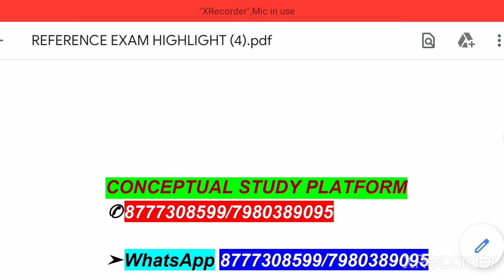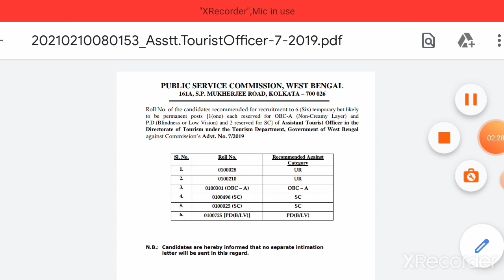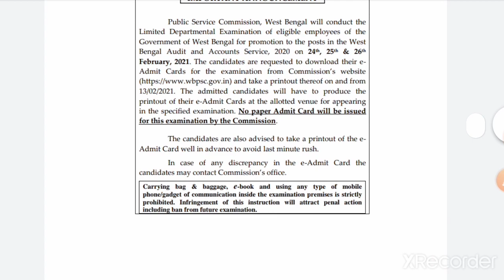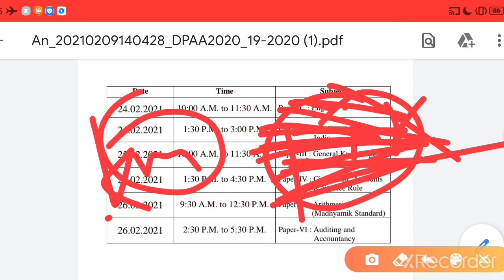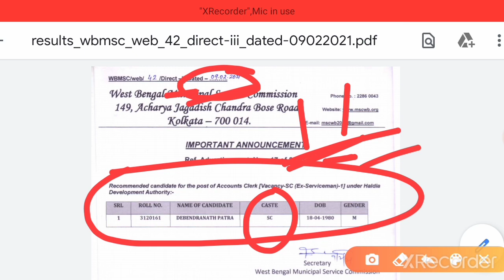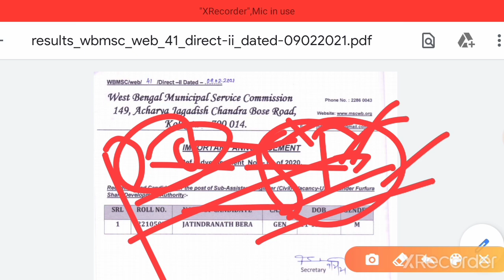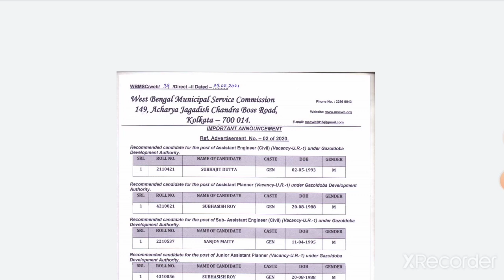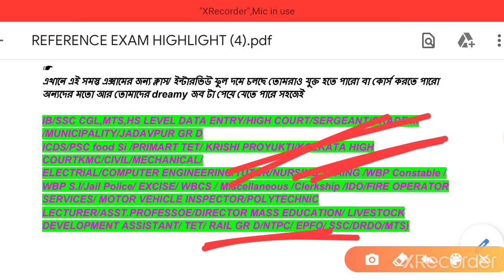PSC FINAL RECOMMENDATION|EXAM DATE||ফায়ার এর ফাইনাল রেজাল্ট কবে আসতে চলেছে|KMC RECOMMENDATIONS|PDF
FOR INTERVIEW

(ICDS MAINS/FIRE OPERATOR/PSC FOOD SI/PRIMARY TET/HS TET/WB BANA SAHAYAK/PSC CLERKSHIP/WBP CONSTABLE/JAIL WARDER/KMC MAZDOOR/SERGEANT/FOREST/MVI/

LDA/CIVIL/MECHANICAL ENGINEER/PROFESSOR,ASST LECTURER/PROFESSOR, POLYTECHNIC LECTURER,ASST.DIRECTOR,.CLERKS,/MISCELLANEOUS,WBCS,SSC,,WBP CONSTABLE, KOLKATA POLICE,DELHI POLICE,CAPF,EXCISE ,SI,PSC,NTPC,RAIL GR D & OTHERS EXAMS) HAVE ALREADY STARTED.

CHECK OUT WBP SI RESULT LIST

WBP EXCISE ADMIT(INCLUDING LADY CONSTABLE)PET/PMT

MISCELLANEOUS & FOOD SI INTERVIEW EXPERIENCE||15-17 DECEMBER||NTPC ADMIT||WBCS/MVI/WARD MASTER||TIPS

FOOD SI INTERVIEW POWER BOOSTER||ALL HIGHLIGHTED SCHEMES||PSC INTERVIEW COMBINED COVERAGE||EXPERT

FIRE OPERATOR INTERVIEW ADMIT OUT||DOCUMENTS TO BE ATTACHED||WBP EXCISE(LADY)PET/PMT ADMIT|PDF/MOCK

FIRE OPERATOR CUT-OFF POLL||FIRE INTERVIEW COMMON QUESTIONS ANSWERS||FULL STRATEGY+TIPS+PDF+SUGGEST

PSC FOOD INTERVIEW SUPERFAST CRACKER||PREVIOUS YEAR INTERVIEW QUESTIONS||MATHEMATICS+LOGICAL||PDF

FIRE INTERVIEW||CERTIFICATE REQUIREMENTS||SOLID POWERPACT FIRE INTERVIEW QUESTIONS ANSWERS||PDF+TIPS

FIRE INTERVIEW OFFICIAL LIST OUT||CHECK YOUR INTERVIEW DATE & TIME||CATEGORY CANDIDATES|DNA ANALYSIS

WBPSC FOOD SI 2019-20 FINAL(EXP)CUT OFF||INTERVIEW MODE||FOOD INTERVIEW DATE|| INTERVIEW BOOSTER PDF

WBPSC FINAL RESULT OUT|| OFFICIAL SELECTION OF 94 CANDIDATES||PSC EXAM RELATED INFORMATION||PDF/TIPS

PSC GREATEST UPDATE||MISCELLANEOUS INTERVIEW TOTAL LIST PUBLISHED|MORE EXAM LISTS PUBLISHED|STRATEGY

✓✓✓✓WBPSC LIVE INTERVIEW TELECAST||CANDIDATE LIVE PERFORMANCE & FEEDBACK||FOOD/FIRE/MISCELLANEOUS/IDO 👍

WBPSC CLERKSHIP MAINS 2020 EXPECTED CUT OFF|| DETAILED ANALYSIS OF CLERKSHIP MAINS CUT-OFF||VVI TIPS